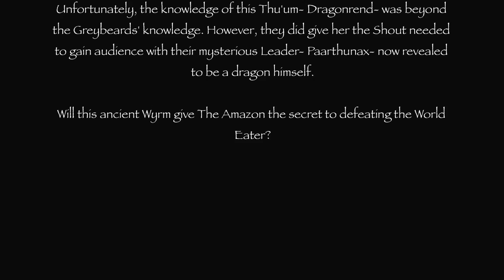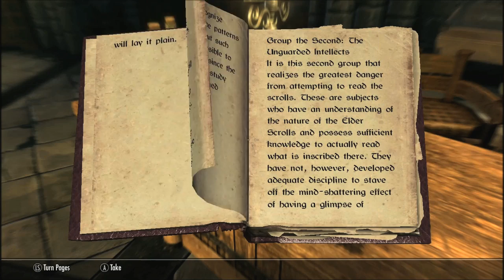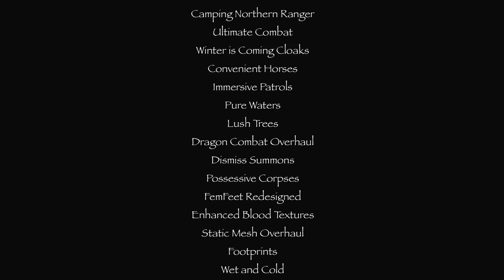Skyrim: Path of the Amazon, Part 32 Seeking Knowledge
Season 2 of the saga of the Barefoot Dovahkiin continues with her... going to school? In her search for an Elder Scroll, The Amazon infiltrates the fabled College of Winterhold...